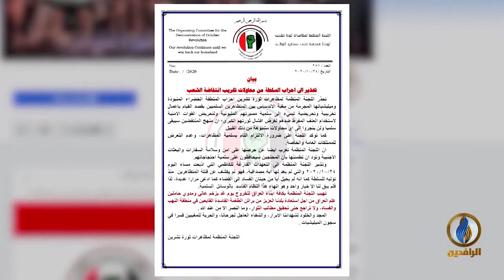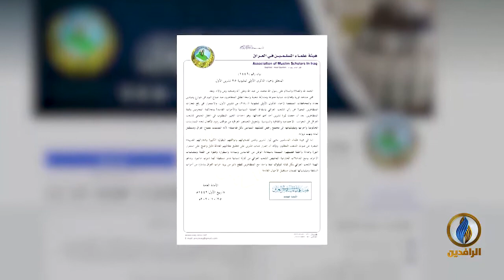العراقية.. عام من الصمود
ضيوف الحلقة:
مصطفى كامل - رئيس تحرير صحيفة وجهات نظر
زياد السنجري - إعلامي وصحفي عراقي
د. آلاء عبد اللطيف - أكاديمية وناشطة في التظاهرات

تقديم:
سمير أكرم